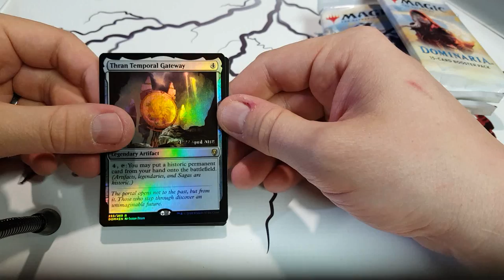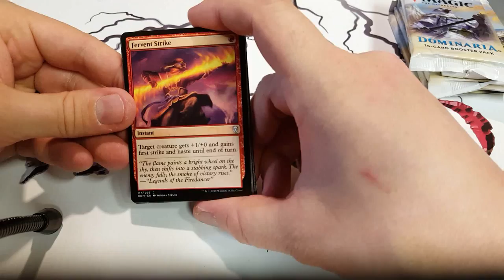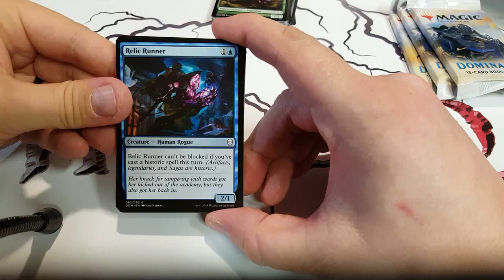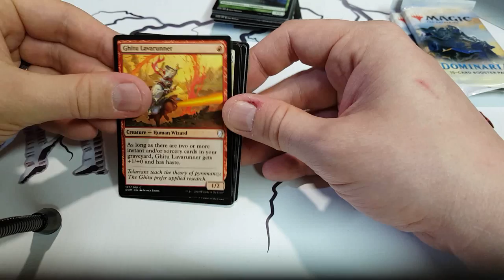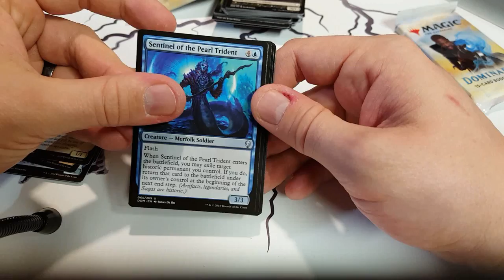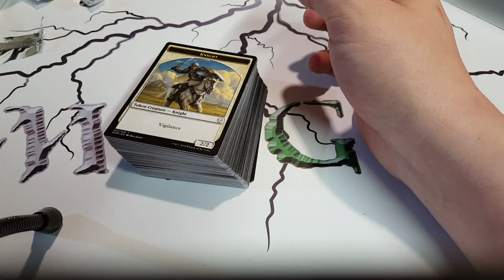MTGQ Dominaria Prerelease kit Challenge II, KARN !!!!!!!!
Voici la deuxième vidéo de 2 ouvertures de Prerelease kit de Dominaria. Nous allons construire chacun un deck de 40 cartes avec nos kits et nous affronter dans un duel!

Credit